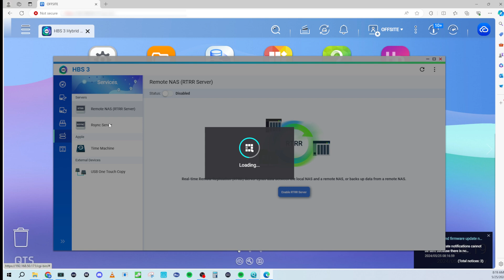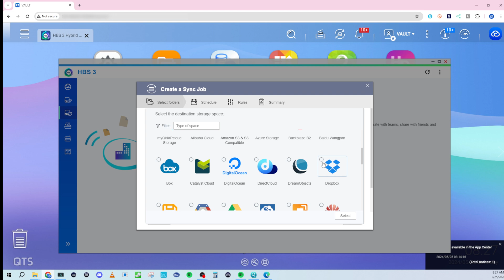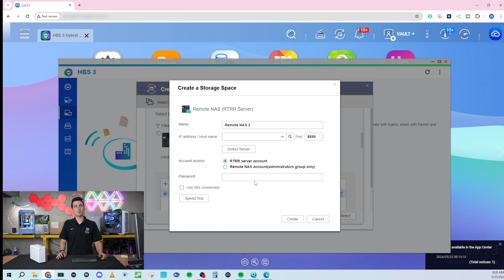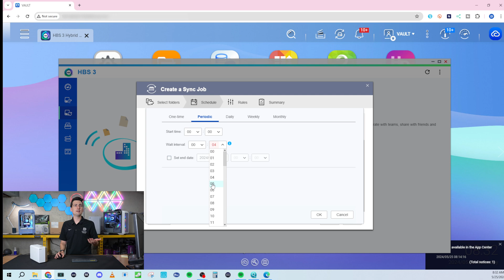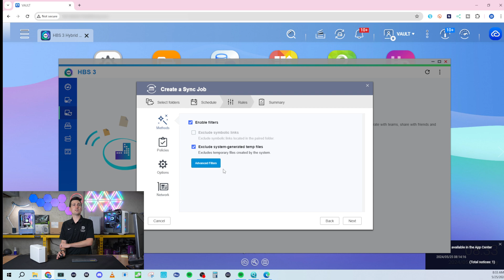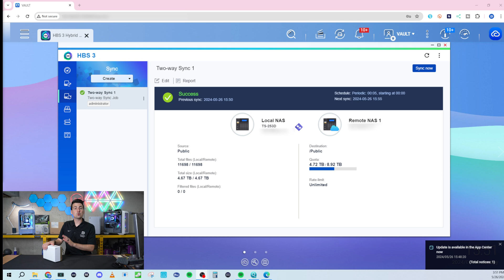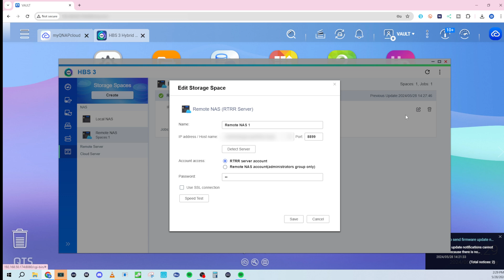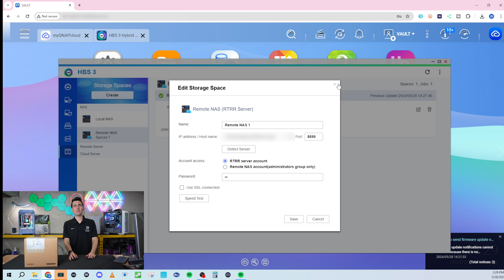QNAP Hybrid Backup Sync Tutorial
Amazon INTL

Learn how to sync up your QNAP Hybrid Backup NAS System!

QNAP Turbo NAS TS-262-4G SAN/NAS Storage System

00:00 - Intro
00:52 - Setup
10:48 - Final Thoughts